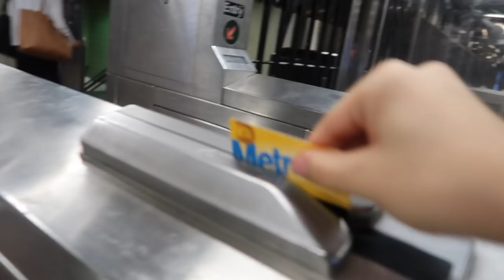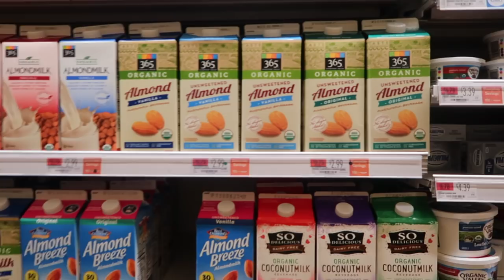72.Casey Neistat'le Tanıştım, Yeniden Taşınıyorum l New York Vlog #5